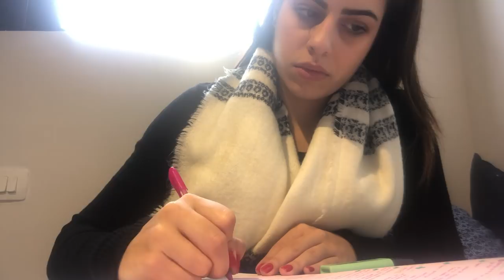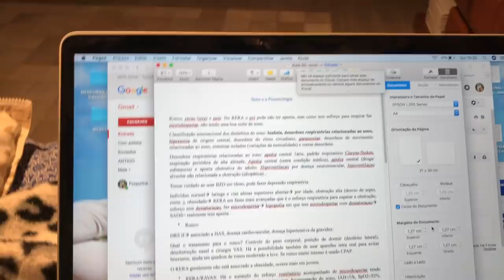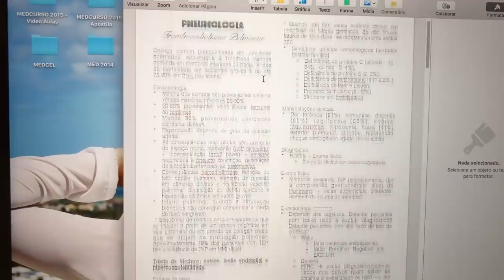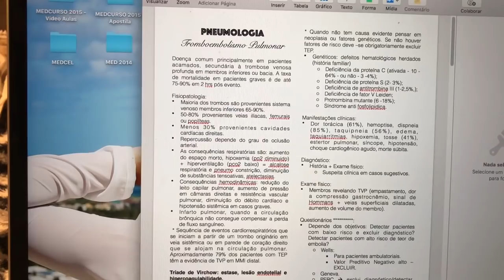ROTINA NA FACULDADE DE MEDICINA: Quarto ano #16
Mais um vlog mostrando minha rotina na faculdade de medicina!